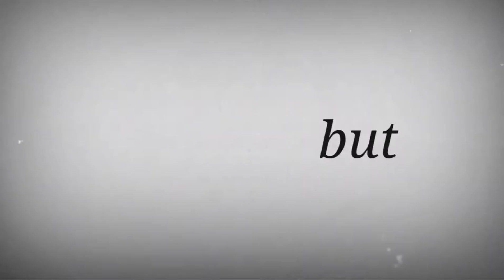yashiro x hanako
I wanna try something new, this took 6 hours and 25 minutes hope you like it☺️